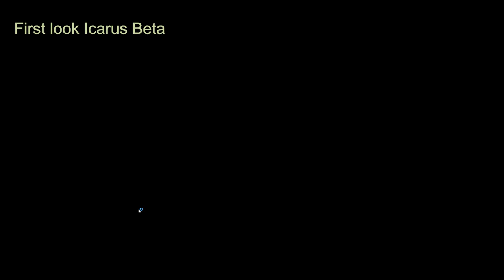GETTING STARTED ON ICARUS NEW SURVIVAL GAME- Icarus First Cohort Gameplay BETA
I'm getting started on Icarus a new survival game called Icarus First Cohort Gameplay.  Game is in beta weekends right now with the game expected to release in November 2021.

⏱️CHAPTERS⏱️
0:00 Intro
1:25 Character Creation
3:35 Landing on Icarus
8:18 How to craft in Icarus
15:15 Hunting in Icarus
16:29 Uh oh
19:30 Let's try again
21:19 Storm